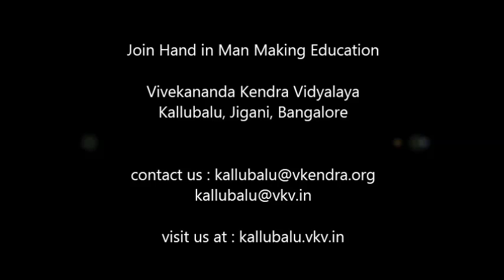Pyramid & Yoga Demonstration on Independence Day by Children of VKV Kallubalu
Pyramid & Yoga Demonstration by Children of Vivekananda Kendra Vidyalaya Kallubalu, Jigani, Bangalore